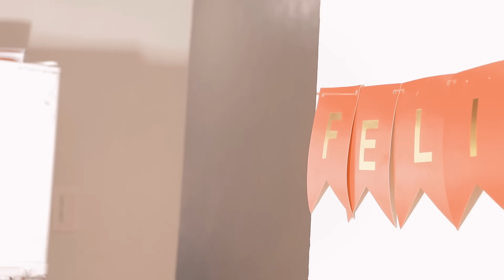Les Resultats de la foi Episode 12/ Neftaly gen plan pou manman Evens waw😳😳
Bondye beni tout fans fr Jacky yo"""Ou menm kita renmen antre an kontak a staff fr Jacky wap ekri nan 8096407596""Sou chanel sa wap jwenn bon feyton evanjelik kap edew grandi lafraw nan Bondye.